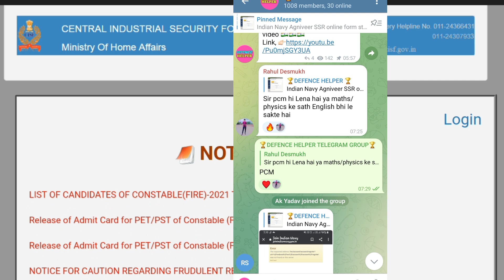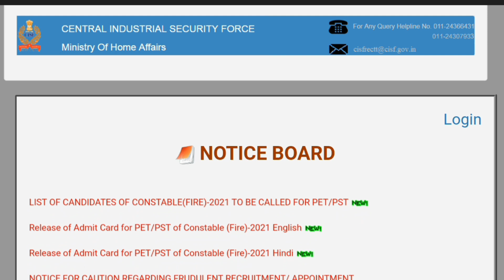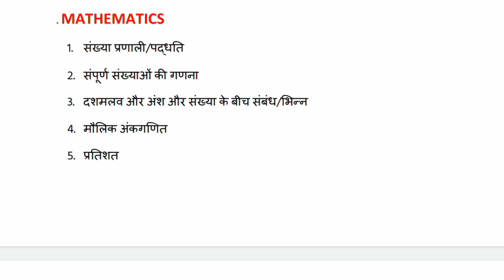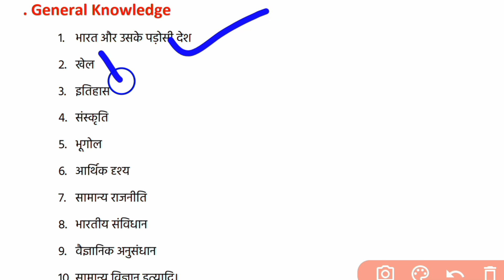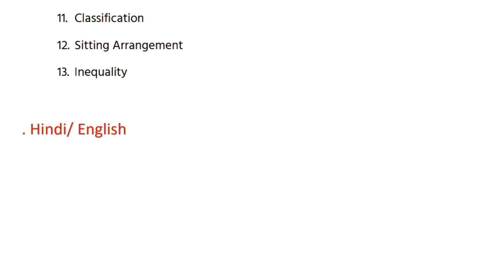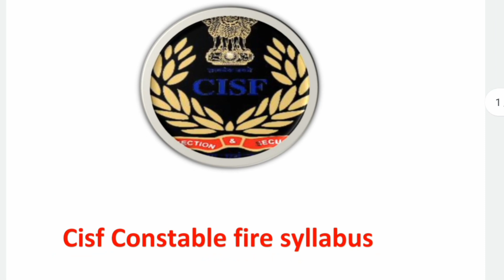Cisf Constable Fire Syllabus & Exam Pattern | cisf fire exam pattern 2022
📒Cisf Test Series & Previous year Question ke liye BUY Testbook Pass Links, 👉🏻

Thanks.